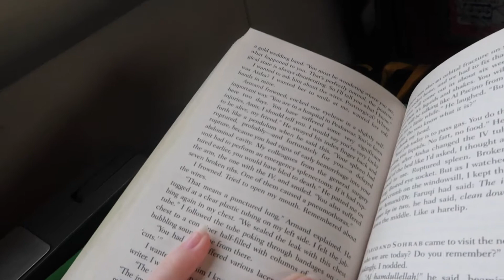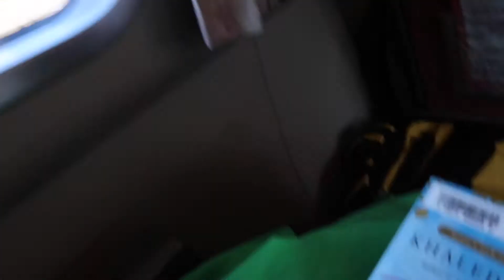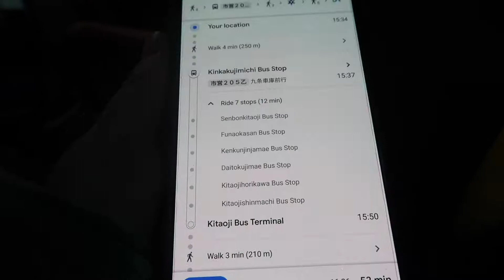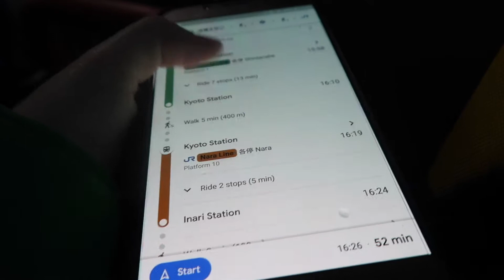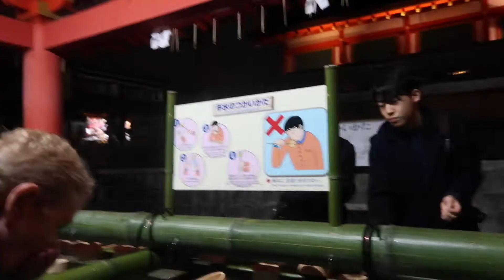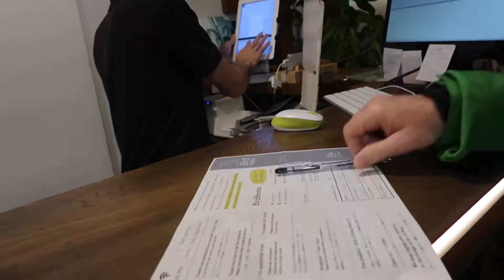Kyoto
For the first time, I actually stayed 1 night in Kyoto! Of course we went to Kinkaku-Ji and Furishi Inari Shrine! Quick stay = quick vlog, so hopefully you can keep up and enjoy it!

As I am writing this, I am in a Ryokan in Yamanouchi!